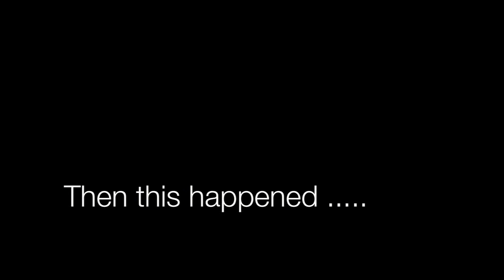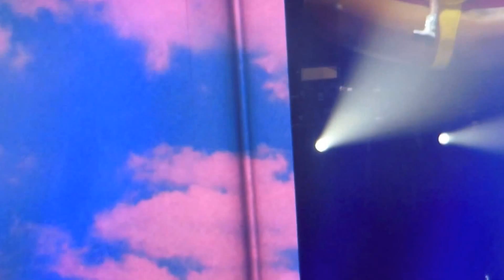Miley Cyrus "Bangerz Tour" MGM Las Vegas | La Monikita ♡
On the weekend (March1st) I TWERK my way to the Miley Cyrus Concert at the MGM casino. I didn't want to give it all away for you that are going to see it.. but i must admit that it was the BEST CONCERT i have ever been to . it was so entertainment , there was so much stuff going on on stage & so many surprises , that i could say it was ONE OF A KIND ... Miley was beautiful and sang amazing !!! I really recommended , specially if you love Miley and her song,weather if your close to stage or super far, trust me you will have an awesome time. It's better to go and sit far then not go at all ;D ... You DO NOT want to miss it !

*I recorded all of this videos from the concert , & if you want to see more that i took with my phone, If you will like to see them Add me as a friend on Facebook
 Or see some Clips and Pictures on my Instagram*

*All products in this video where purchased by muuuahh (me) lol